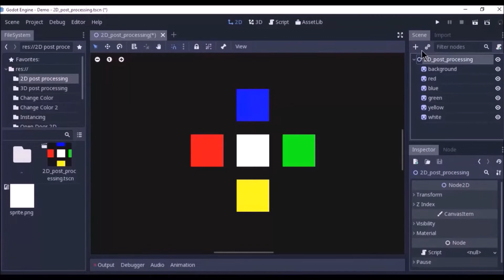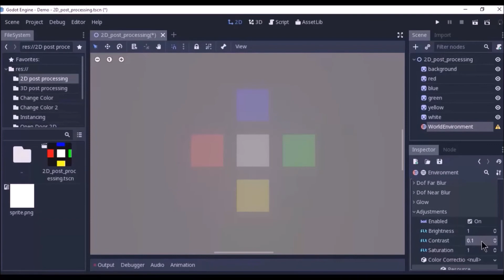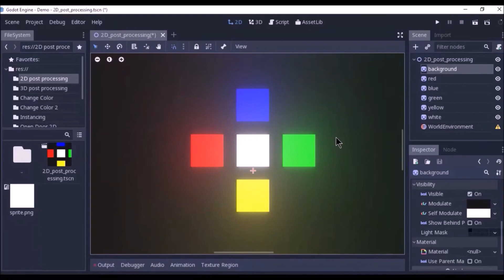Godot Engine 3.0:How to make Glow effect in 2D with WorldEnvironment Node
In this video you will how to make the glow effect using the WorldEnvironment node for 2D.

The WorldEnvironment Node can be use in 2D and 3D depends on the mode.